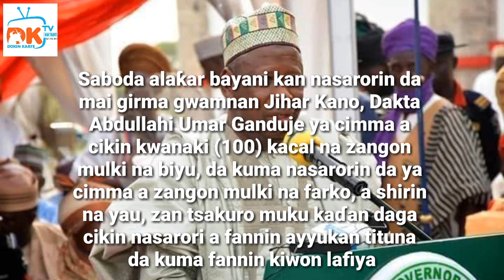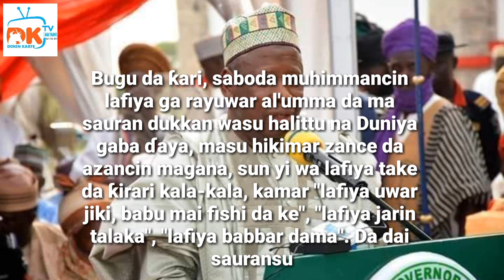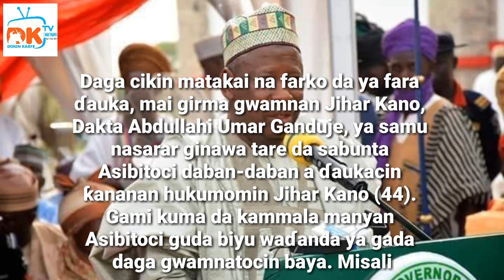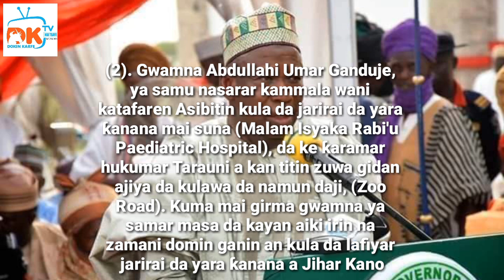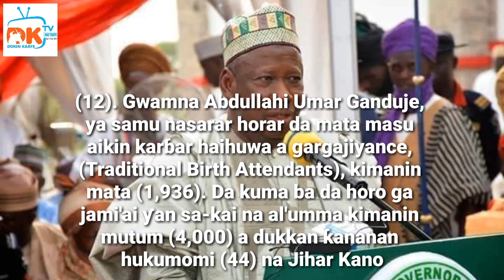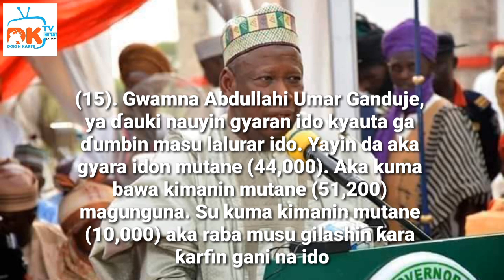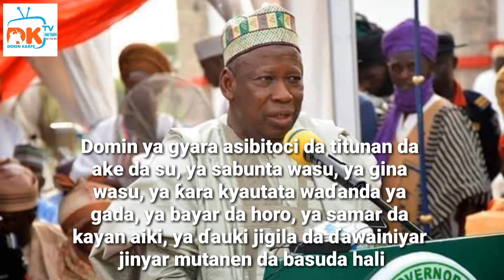Mahimman ayyukan da Ganduje yayi, da ayyukan daya gada, ya 'karasa a cikin kwana 100